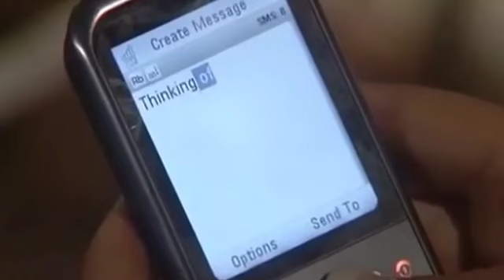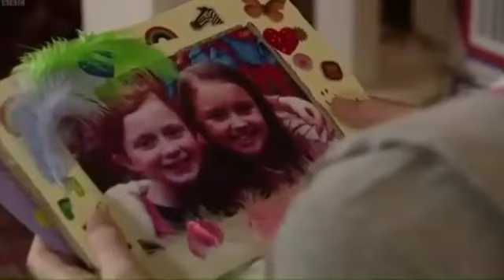Eastenders - Tiffany Dean (Maisie Smith) - Best Moments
Someone requested a Tiffany montage of best moments after I did the Belle one so here you go :) the scenes that I've chosen are some of my favourite moments from since she first joined the show in 2008 so I hope they're yours too but if not, I'm sorry :) Tiffany is so sweet and funny, I think she gives the light relief to all the drama in the show, it's brilliant! I especially love the sisterly relationship between Tiffany and Whitney, it melts my heart! I think Maisie is such an amazing little actress and a great character! Enjoy :)